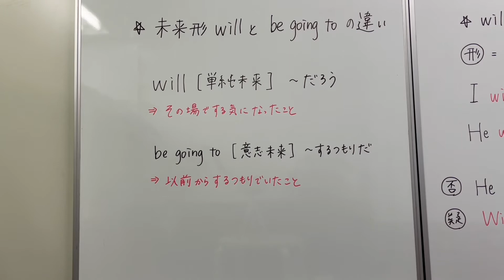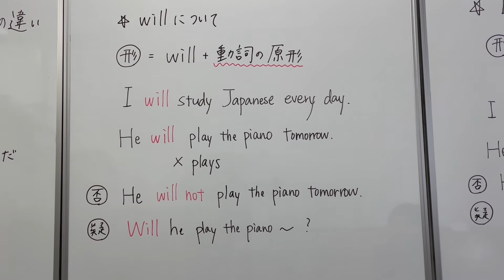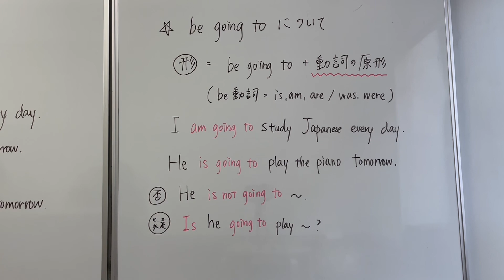【英語学習ツール】 中学生英文法 未来形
今回は未来形の説明です。willとbe going to の意味合いの違いや、その後に続く動詞の形の説明です。